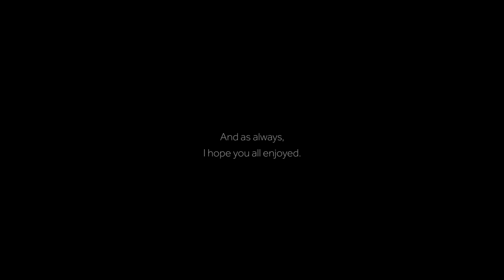My Most INTENSE Adventure in DayZ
In today's adventure, I took part in an event where the only mission was to survive against 20 teams of 2 each and be the final team standing, do we achieve that? Well, I guess we'd better find out, all of this was recorded live over on Twitch, so if you do enjoy the video you might also enjoy the streams. and as always, I hope you all enjoy.

The event was done by Happybombs and his team on the ZERO servers, you can check his streams out

My teammate was VodkaCupcakes, you can check her stream out
vodkacupcakesxx

Intro 00:00
Story 00:24